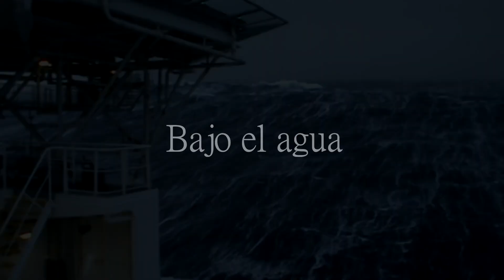7 OLAS GIGANTES CONTRA PLATAFORMAS PETROLERAS! (parte 2)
segunda parte !